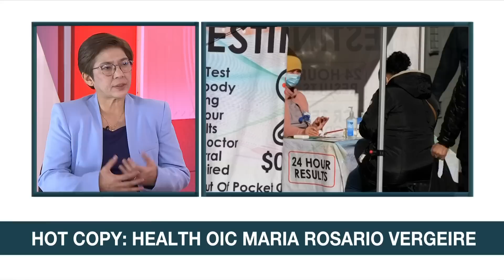DOH: First batch of bivalent COVID vaccines may arrive by end of March | ANC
Headstart: The first batch of bivalent COVID-19 vaccines may arrive in the country by the end of March, the Department of Health said Tuesday.